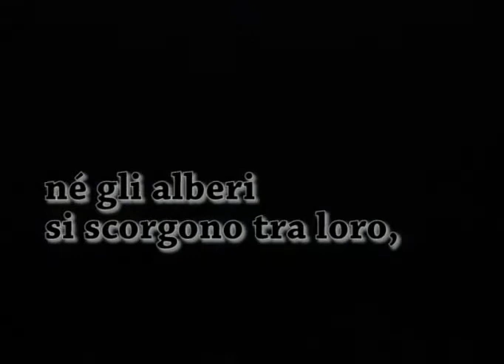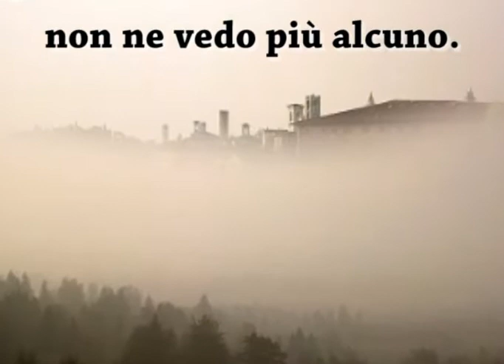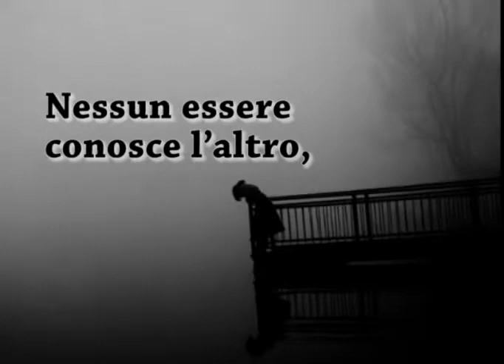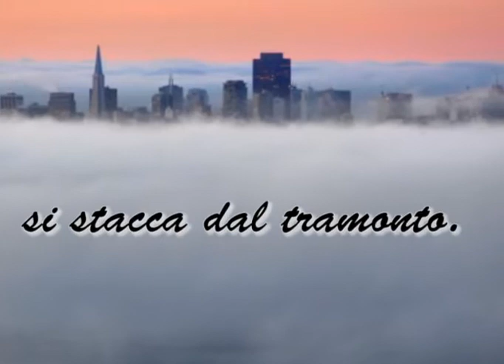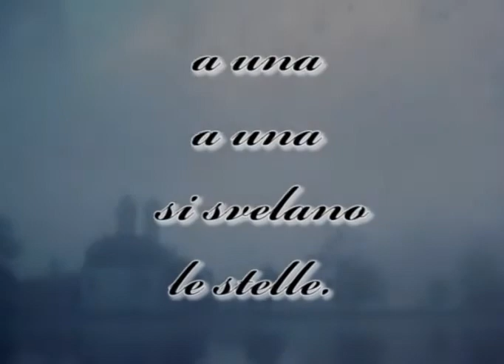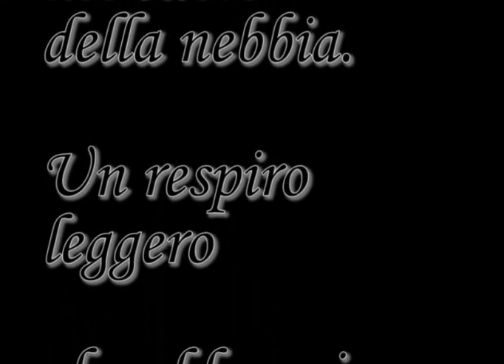Slideshow About Fog - Foto Dedicate Alla Nebbia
A slideshow about fog, una serie di foto e poesie dedicate alla nebbia